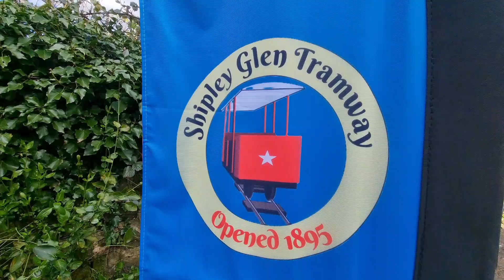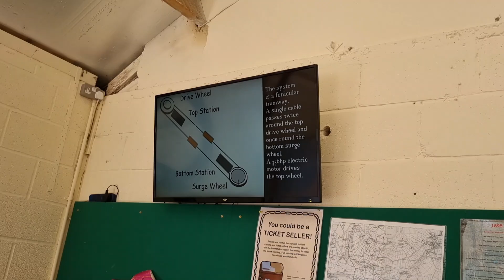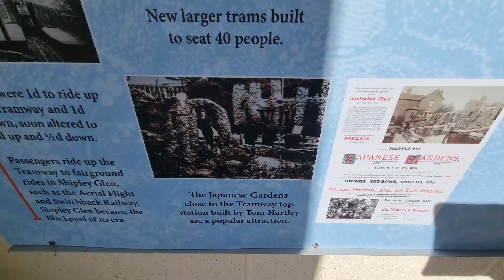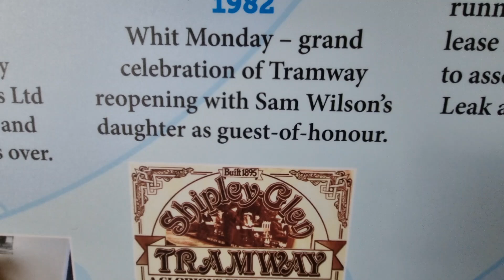Shipley Glen Tramway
The historic Tramway was opened in 1895 by Mr Sam Wilson a local publican, showman and successful Entrepreneur. Shipley Glen was very popular during Victorian times and was next to big Fairground. It is run by Volunteers and is a Jewell in Baildon and Shipley's crown. Hope you enjoy this video many thanks Johnny...